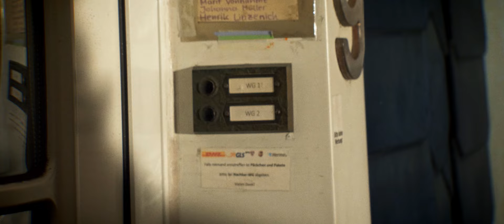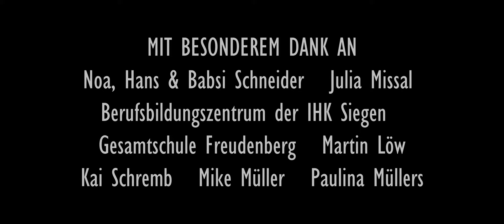Scarlet Green [Kurzfilm]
REGIE
Bob Tipping

DREHBUCH
Bob Tipping

STORY
Jana Bargmann
Leana Heinrich
Philipp Klier
Nadja Konetzki
Konrad Matuszczak
Luzie Obereiner
Bob Tipping

DARSTELLER
Steve Tipping
Leana Heinrich
Bob Tipping
Nadja Konetzki
Konrad Matuszczak
Jan Löw
Paddy Tipping
Jannik Müller

KAMERA
Philipp Klier
Fabian Hoffmann
Konrad Matuszczak
Marius Müchler

TON
Luzie Obereiner
Jana Bargmann
Nadja Konetzki
Marie Stein

SCHNITT UND POSTPRODUKTION
Bob Tipping

WEITERE ASSISTENZ
Noa Schneider
Rahel Kohne
Finn Thiemann

MIT BESONDEREM DANK AN
Noa, Hans & Babsi Schneider
Hans Schneider
Berufsbildungszentrum der IHK Siegen
Julia Missal
Gesamtschule Freudenberg
Martin Löw
Kai Schremb
Mike Müller
Paulina Müllers